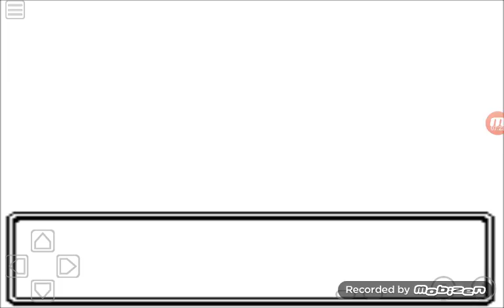Let's Play Pokemon Prism #10 Route 69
In this episode I battle the trainers at route 69.